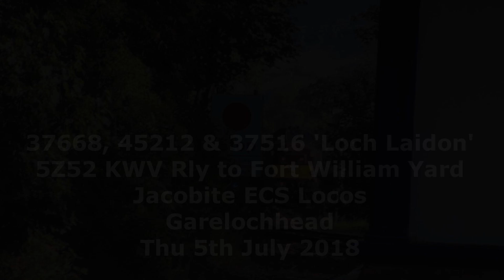05/07/2018 5Z52 37668 45212 37516 Garelochhead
ECS Jacobite locos to Fort William. Due to failure of 37516 in Glasgow the consist reversed at Eastfield. At Garelochhead we see 5Z52 with 37668 up front followed by the steam loco's support coach, with Black 5 45212 and 37516 'Loch Laidon' dead on the rear.